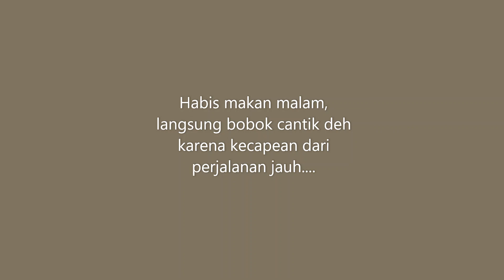Perjalanan menuju Italia, part 2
Kami berangkat dari Tilburg jam 8.30 pagi dengan bis, dan sampai di Mercure Hotel, Milaan jam 22.30 malam. Perjalanan yang cukup jauh..